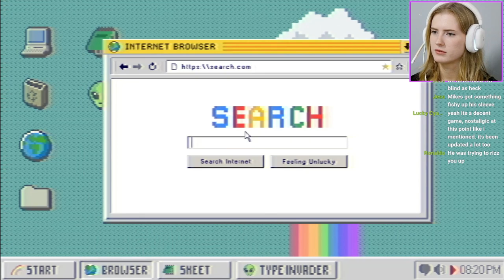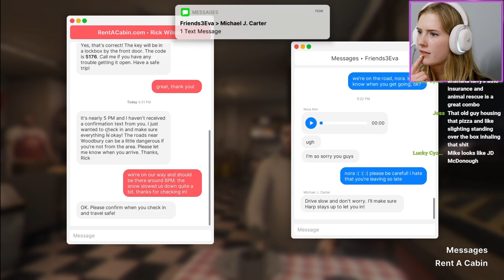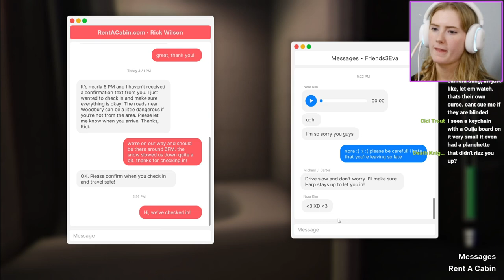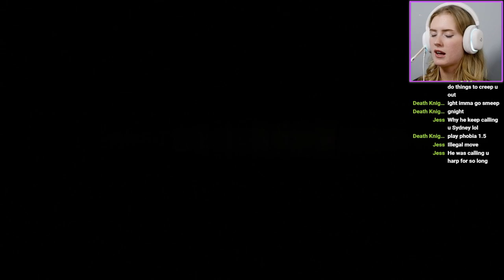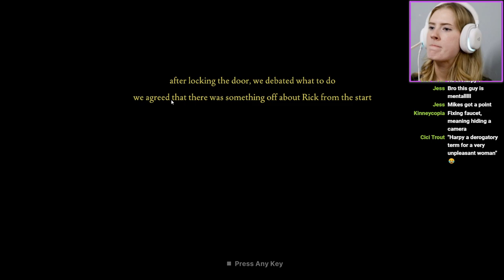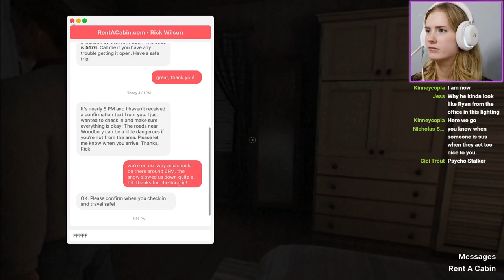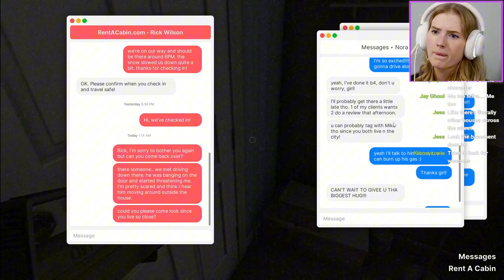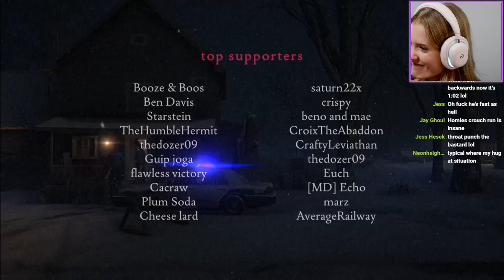GOT AN AIRBNB AND THIS GUYS BEEN LIVING THERE! | Fears To Fathom Woodbury Getaway